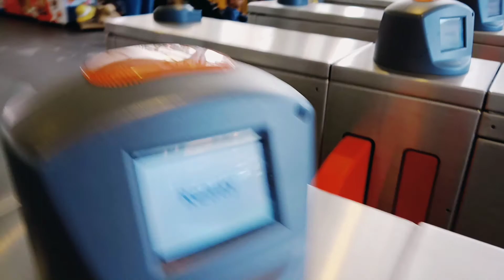Ferry Ride Under Sydney Harbour Bridge | Sydney Ferries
Menaikki feri di pelabuhan Sydney.
Laluan feri di bawah jambatan 'Sydney Harbour Bridge' yang tersohor.
Jambatan besi berbentuk lengkungan/arch mula dibina pada 28 Julai 1923 dan dibuka pada 19 Mac 1932.

Credit to :-
Background Music
Song : Lancang Kuning